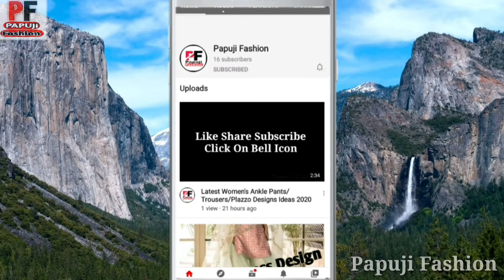Rajputi Poshak | Marvadi Bridal Look | Rajasthani Bride In Traditional Poshak | Part - 2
Papuji Fashion